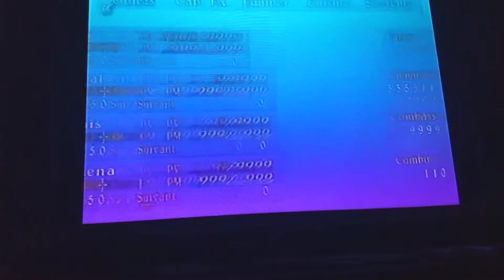Intégralité de l' "Album de Figurines" du jeux Tales Of Symphonia 1 (Version Gamecube)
Je présente donc ici toutes les figurines qui ont été présentés dans l'album . mais comme j'ai précisé c'est sur la version GameCube.

à partir de la version PS2 il y a peut-être quelques rajout supplémentaires à cette version.